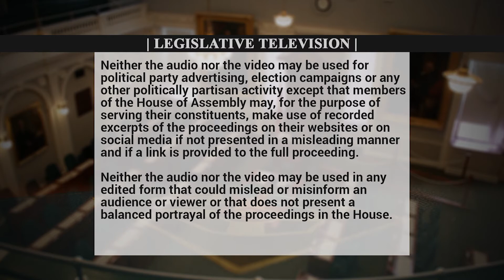February 20,2020 Lisa Roberts speaks about importance of Owl's Head